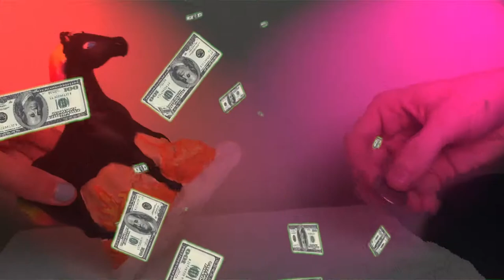| Painting Horses | We Mason & Miranda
| We Mason & Miranda |

In this video we paint horses.

Miranda's Twitter - goo.gl/PQIN0e
Miranda's Instagram - goo.gl/VtTSFK

Mason's Twitter - goo.gl/p6xcUI
Mason's Instagram - goo.gl/rJz2lU